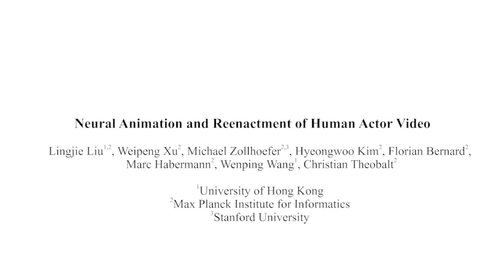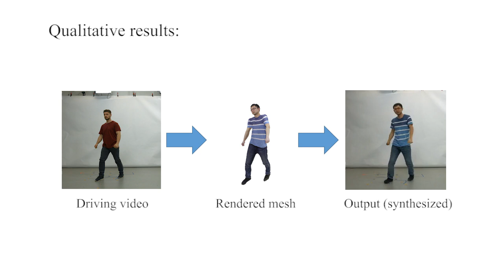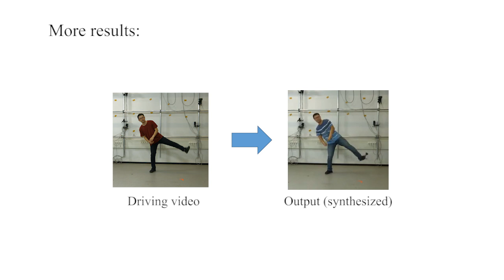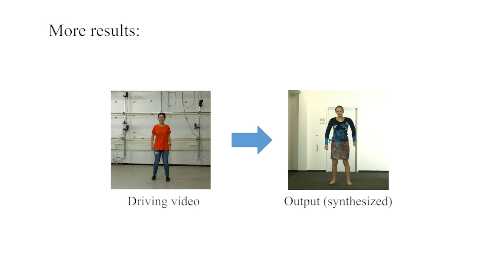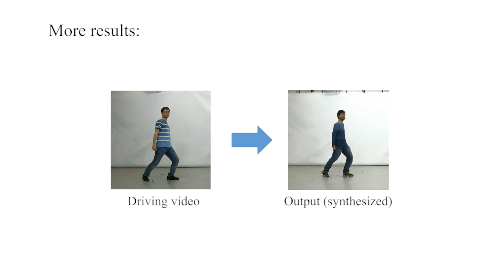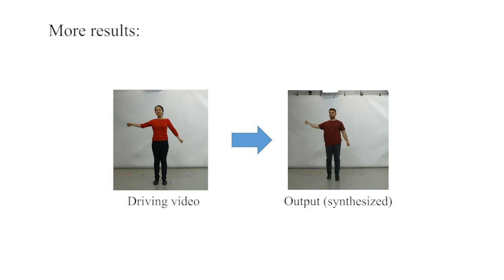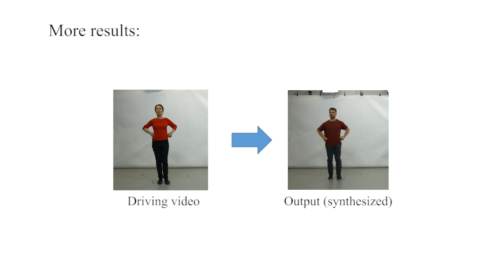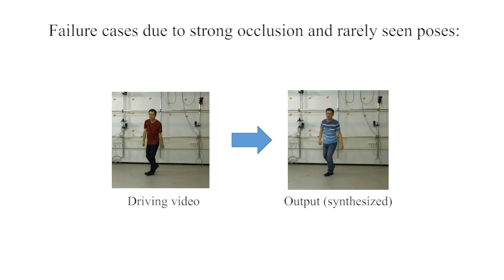Neural Animation and Reenactment of Human Actor Videos - arxiv 2018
We propose a method for generating (near) video-realistic animations of real humans under user control. In contrast to conventional human character rendering, we do not require the availability of a production-quality photo-realistic 3D model of the human, but instead rely on a video sequence in conjunction with a (medium-quality) controllable 3D template model of the person. With that, our approach significantly reduces production cost compared to conventional rendering approaches based on production-quality 3D models, and can also be used to realistically edit existing videos. Technically, this is achieved by training a neural network that translates simple synthetic images of a human character into realistic imagery. For training our networks, we first track the 3D motion of the person in the video using the template model, and subsequently generate a synthetically rendered version of the video. These images are then used to train a conditional generative adversarial network that translates synthetic images of the 3D model into realistic imagery of the human. We evaluate our method for the reenactment of another person that is tracked in order to obtain the motion data, and show video results generated from artist-designed skeleton motion. Our results outperform the state-of-the-art in learning-based human image synthesis.

Lingjie Liu,  Weipeng Xu, Michael Zollhoefer, Hyeongwoo Kim, Florian Bernard, Marc Habermann, Wenping Wang, Christian Theobalt, Neural Animation and Reenactment of Human Actor Videos, arxiv 2018